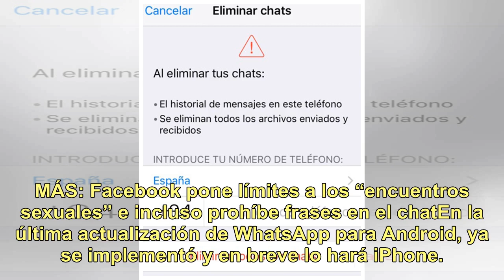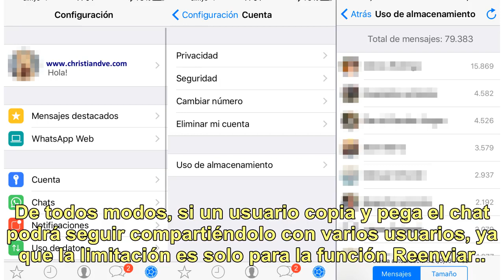Un mensaje de WhatsApp no se podrá reenviar más de cinco veces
Curioso Ahora, no se podrá reenviar un mensaje de WhatsApp más de cinco veces, antes el límite era de 20. Los motivos de esta medida son para combatir los engaños y el spam. De esta manera, buscan evitar las noticias falas y la aplicación ya ha sumado diferentes herramientas para combatir la desinfo...